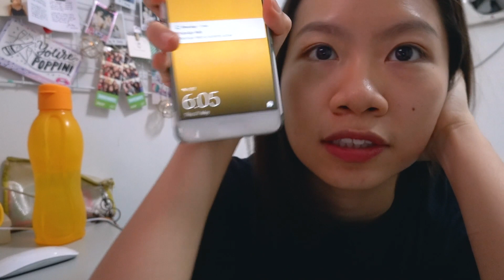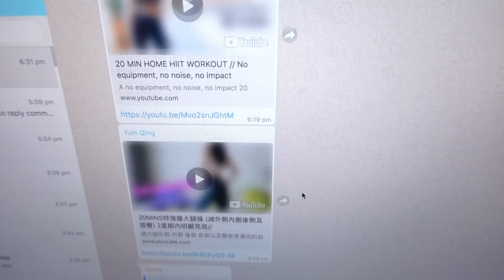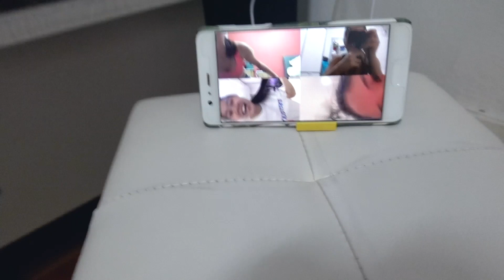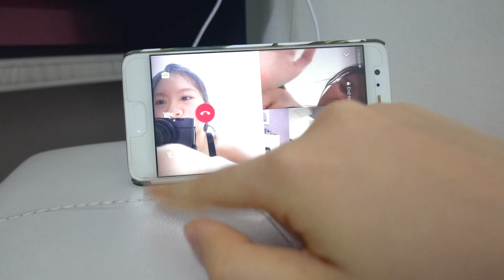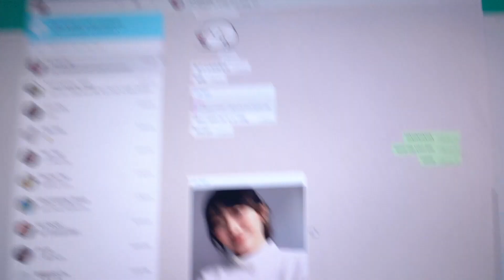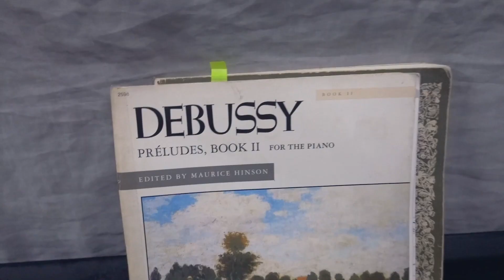Work from home VLOG// workout, practice piano, skin care routine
☝️ 【影片重点】